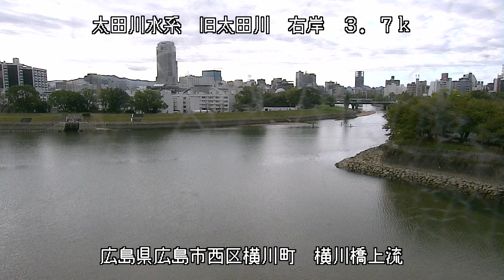太田川 横川橋上流 ライブカメラ (2021/10/14) 定点観測 Oota River Live Camera